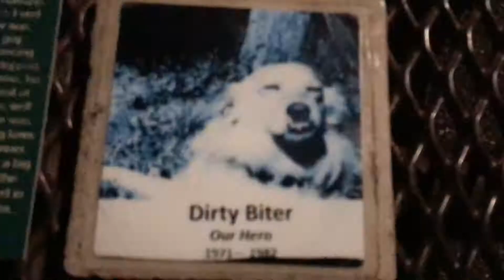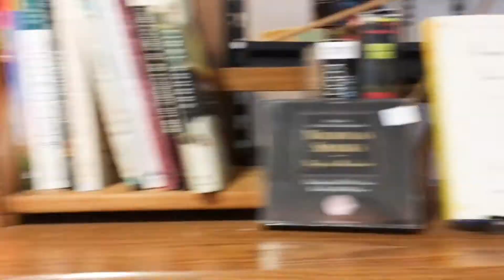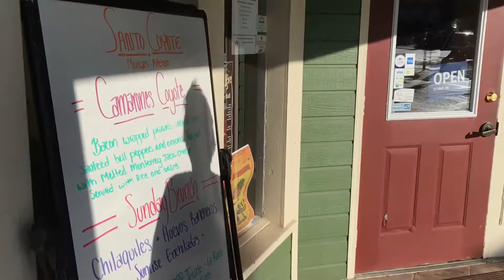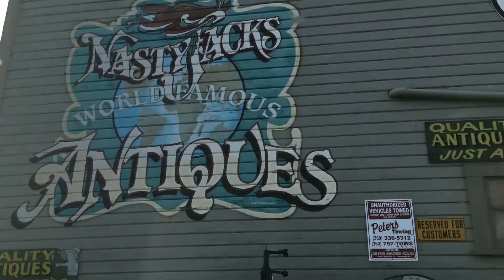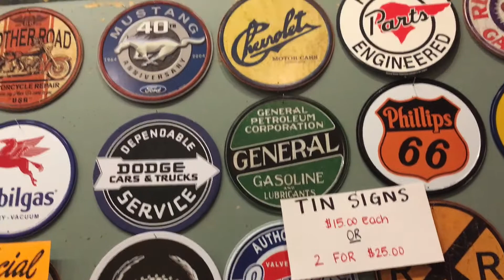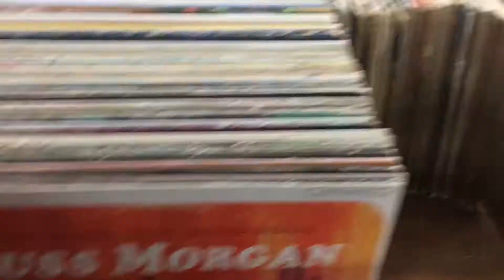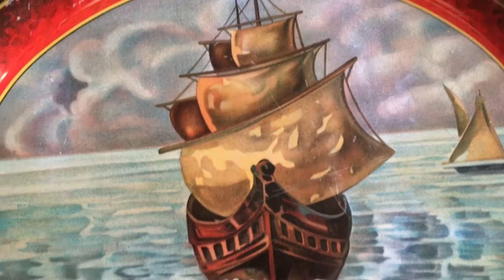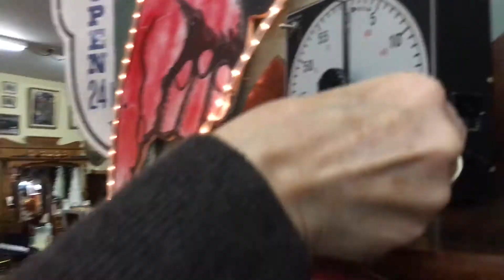Wait, Where? La Conner, Washington - Part 2 - Travel Vlog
Welcome back Adventurers!

I hope you enjoy the second part of our La Conner weekend trip!  This video will show you some of the great food and shopping spots available in La Conner.  If you haven't already checked out the first part of this video check it out

I put this series together to showcase some of the lesser known gems of Washington.  I'll keep adding to it as I continue to visit this beautiful state

Here are some links for the places featured in the video:

The Heron Inn & Day Spa

Thank you and get ready for a trip to DISNEYLAND!